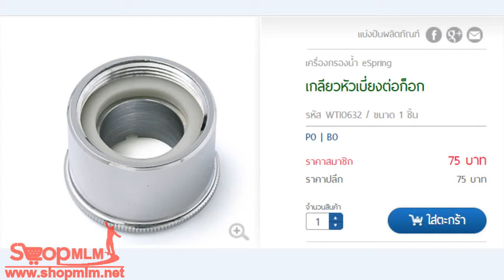เกลียวหัวเบี่ยงต่อก็อก